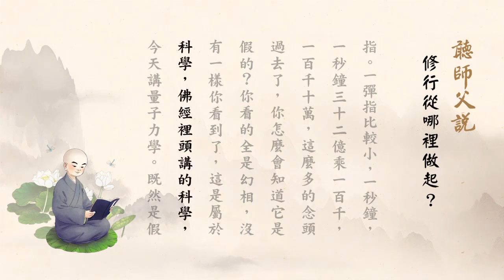聽師父說有聲書 051 修行從哪裡做起？